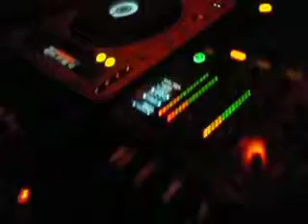dj ziko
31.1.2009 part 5